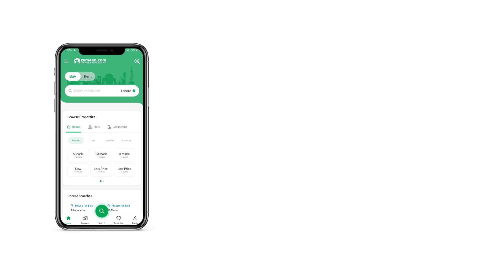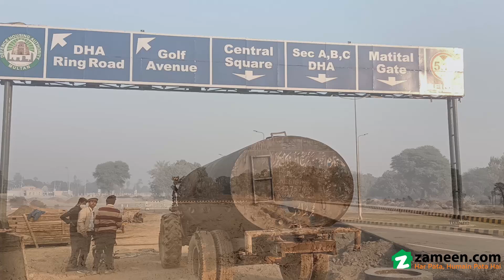2 KANAL RESIDENTIAL PLOT FOR SALE IN PHASE 1 DHA MULTAN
2 Kanal Corner Plot - Sector A - DHA Multan Available for Sale
A prime Location Plot
Possession Area
Best for Living
Near to Rumanza